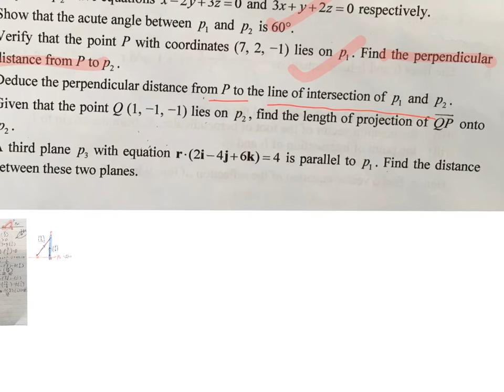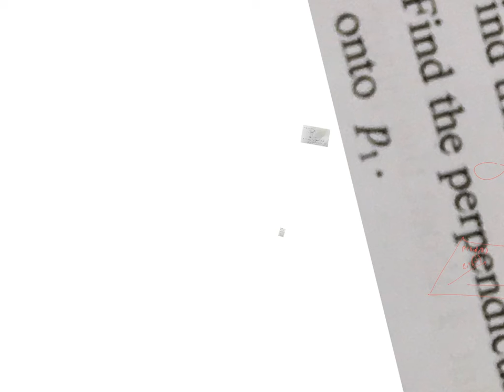Vectors II Tutorial PQ 10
2018 SH2 H2 Maths